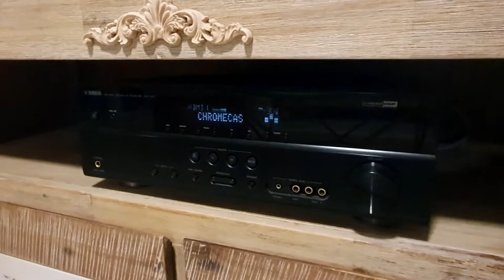How to setup a home theatre in an apartment for under $1,000 USD!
I love watching movies on the big screen, but living in a rented apartment comes with some restrictions in making that dream happen. Not any more! Watch this video to get an insight into how I created a 120" home theatre with full 5.1 audio for less than $1000 USD! Thats right!

Some links if you would like to find out more:
BenQ Home Theatre projector
Projector Screen Amazon AU
Projector Screen Amazon US
Projector Screen eBay
Epson projector
Polk Audio speakers
Yamaha Receiver